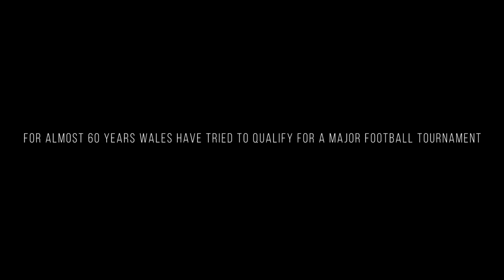DON'T TAKE ME HOME - OFFICIAL TRAILER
DON’T TAKE ME HOME tells the story of that journey, how Wales shook the footballing world to its very foundations, beating tournament favorites Belgium to the reach the semi-finals – focusing on the players, managers and supporters.

DON'T TAKE ME HOME previews in cinemas in Wales and select locations on St David’s Day, 1st March, and will be on general release throughout the UK on 3rd March.